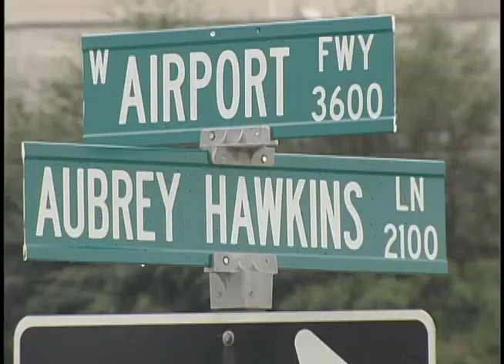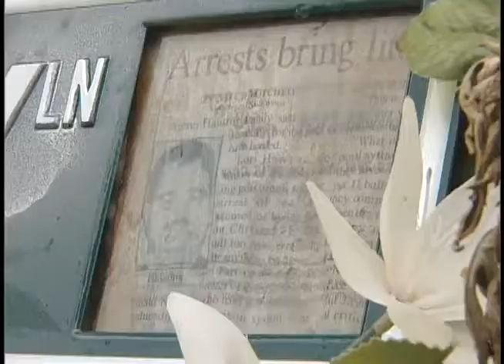Texas Seven: Aubrey Hawkins Memorial (August 30, 2001)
Video footage from the KXAS-TV/NBC station in Fort Worth, Texas, to accompany a news story.

Police Officer Aubrey Hawkins was shot and killed after he and another officer responded to a robbery-in-progress at a local sporting goods store. He is survived by his wife and son.